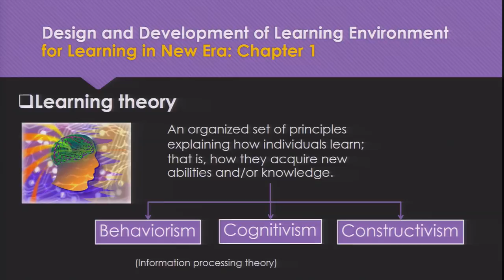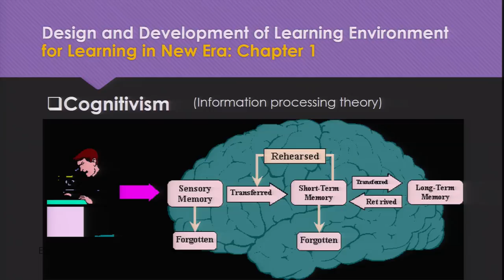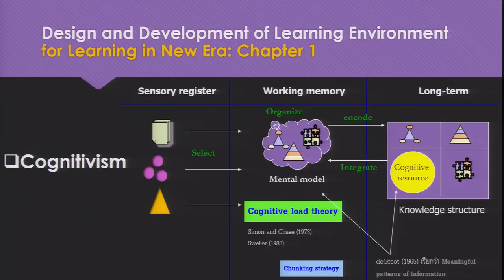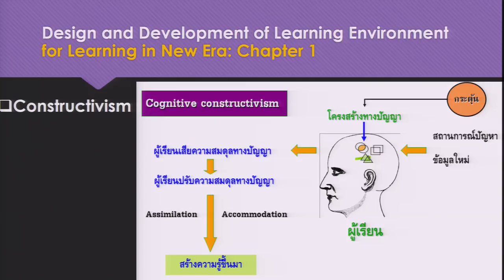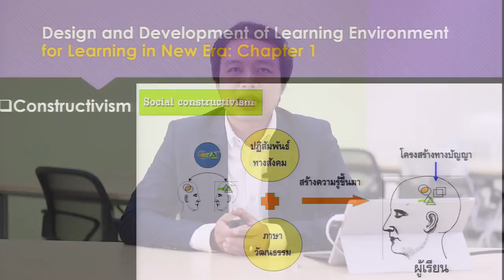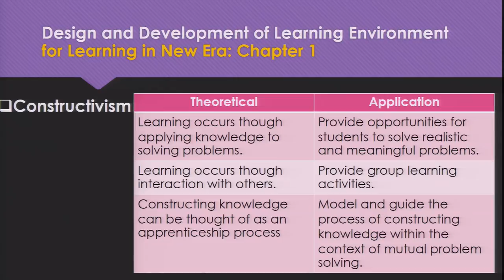พื้นฐานทฤษฎีสำหรับสิ่งแวดล้อมทางการเรียนรู้ -- 1/3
วิชาการออกแบบและพัฒนาสิ่งแวดล้อมทางการเรียนรู้สำหรับการเรียนรู้ยุคใหม่